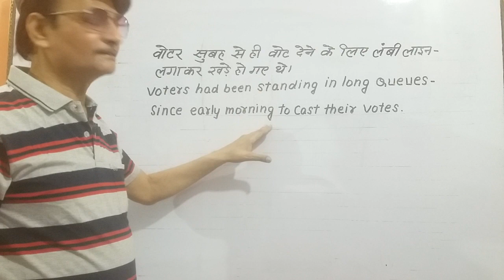"वोटर सुबह से ही लंबी-लंबी लाइन लगा कर खड़े हो गए थे" को अंग्रेजी में क्या बोलते हैं